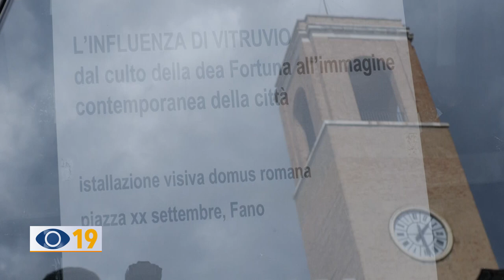“L’influenza di Vitruvio”: foto di 20 artistiI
In piazza XX Settembre, inaugura una installazione visiva incentrata sull’influenza di Vitruvio, che ha coinvolto 20 fotografi. Ce ne parla Marcello Sparaventi di Centrale Fotografia.